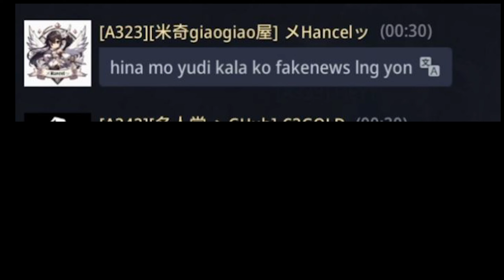🅽🅰🅿🆄🅽🅸🆃 🅽🅶 🅼🅰🅷🅸🅽🅰🧻 mir4global mir4philippines mir4global mir4highlights foryou fypシ